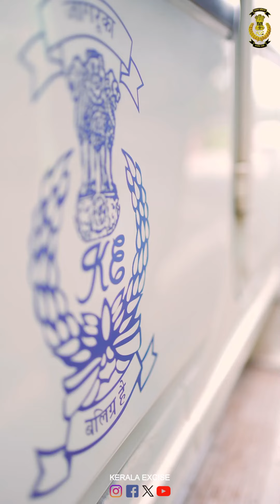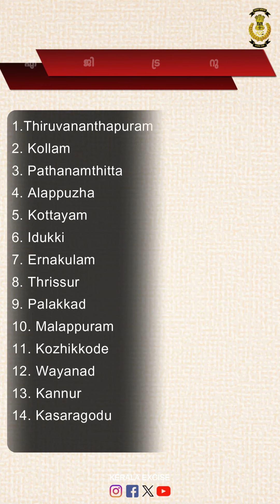ഓണം സ്‌പെഷ്യൽ ഡ്രൈവ് ആരംഭിച്ചു. എക്സൈസ് കമ്മീഷണറുടെ കൺട്രോൾ റൂം നമ്പറുകൾ 9447178000, 9061178000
മദ്യവും മയക്കുമരുന്നുമായി ബന്ധപ്പെട്ട കുറ്റകൃത്യങ്ങൾ അറിയിക്കുവാൻ എല്ലാ ജില്ലകളിലും 24 മണിക്കൂറും പ്രവർത്തിക്കുന്ന  എക്സൈസ് കൺട്രോൾ റൂമുകൾ തുറന്നിട്ടുണ്ട്.  പരാതി അറിയിക്കാൻ മടിക്കരുത്.